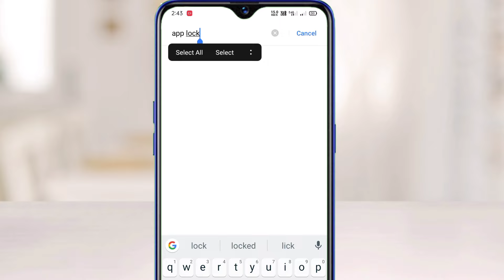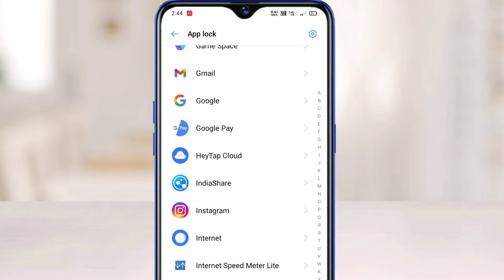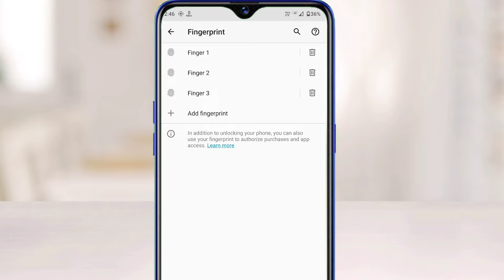Instagram par fingerprint lock kaise lagaen | how to set fingerprint lock in Instagram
how to set fingerprint lock in instagram par Fingerprint Lock kaise lagaen